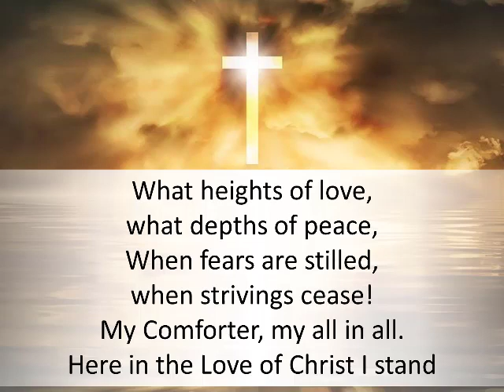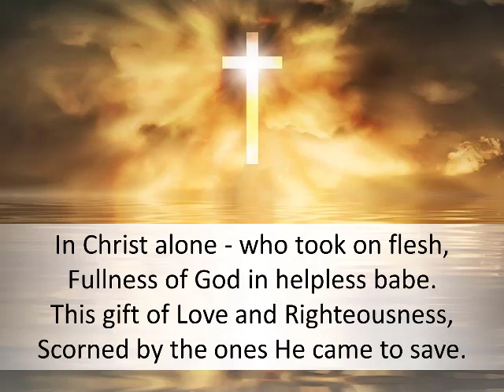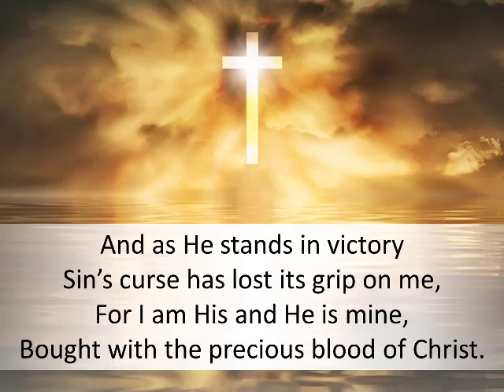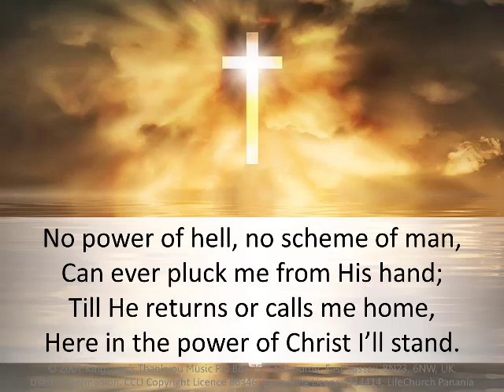In Christ Alone - worship song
Words and music by Keith Getty and Stuart Townend.